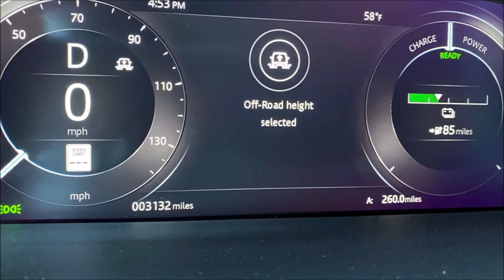Jaguar I-Pace Off-Roading 2020 Slideshow